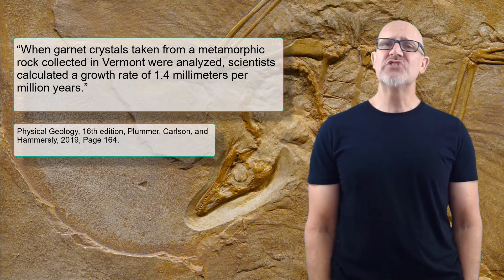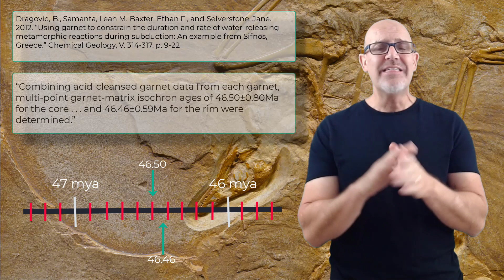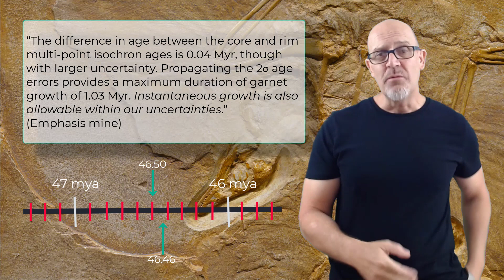Do metamorphic minerals really take millions of years to form?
Geochemists often tell us that some metamorphic minerals take millions of years to form. But do they? In this video, Dr. Ken Coulson shows us that recent research challenges that assumption.